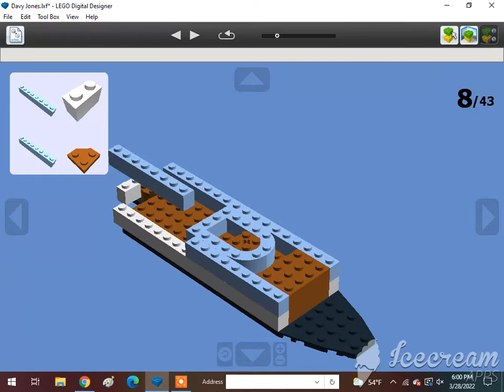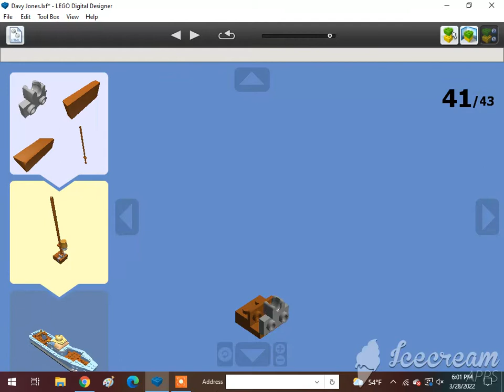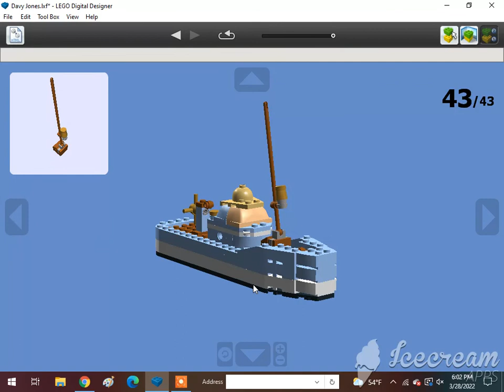How To Build A Lego Davy Jones (Tugs)🇬🇧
Requested by @Thomasfan13. Subscribe to @Jneito Gaming, @XxGamer_boixX22, @Usman Hashmi (Optional), @ISA BEAR AND NATE, @Tom Antell, @Jase Boyer, @rust, @The Iron Legion :P, @Reid the navy engine, @ThomasFan13, @Tristan Rupert, @Brandon The Werehog Engine, @Daniel the Lbsc tank engine, @Karkaranos Builds, @Kidfnaf2.0, @Frank D, @Victoria Railway Videos, @KyleJBAwesomeness 2001 – Official Channel, @Atlas the number 5 MSR, @Khai Trains Fun Animations, @MrBLUERANGERHERO, @Nigel the blue hall class Productions, @SuperSonic Ti, @Kurbs, @Nicolas Cruz De Carvalho Paz, @Elec Man, @Caley Simp, @Great Eastern Railway Y14 Class (R.I.P), @Alex Canine, @Brodster, @ThomasTheTankMan231 Studios, @William pulfer-melville, @Mason Solo McFly, @Carson donated 200 through super chat, @: Jan4apes :, @Herpa BG, @Lego Studio, @Cameron The Hedgehog 261 YT, @Lol lol, @CometBricks, @Aiko Himutji, @Nico el Latino, @foxyfox _fan858, @CEO, @Ryan Kirschbaum, @Jason Adams, @Edward and Harriet, @Kaipu #3, @Christopher’s Trains & Trucks, @Jake Fussell, @One Track Mind, @Legoboyz21, and @Loki & Goose.